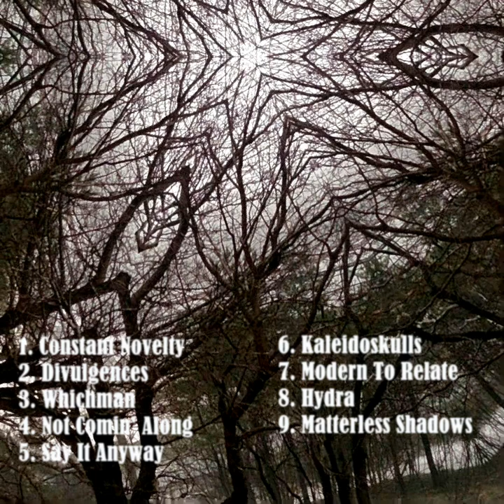The Which?men - Matterless Shadows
A collection of songs from 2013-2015 featuring Dave Vokey, Glenn Hoyles, Jason Mills and John O'Rourke.

"moving pictures captured in the cage of frames"